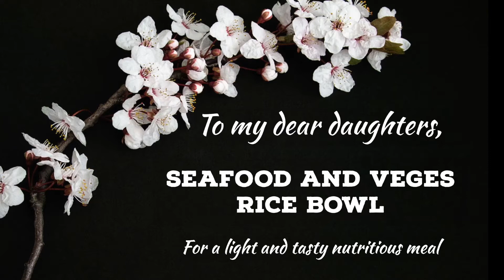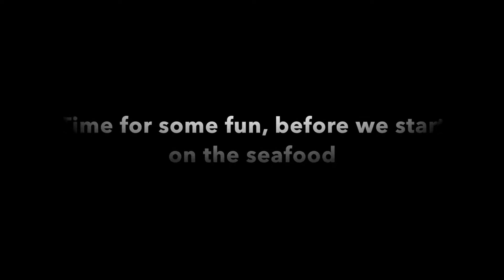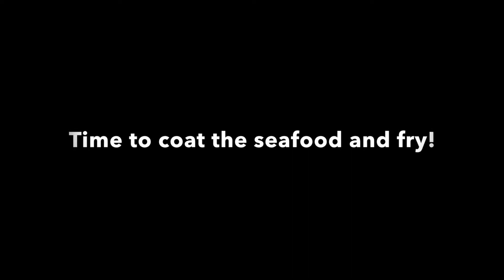Seafood and Veges Rice Bowl PLUS Bok Choy Funny Faces (Recipes for Our Dear Daughters 2018)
Seafood and Veges Rice Bowl - this is one of those healthy, balanced and tasty meals that is all the more satisfying by fitting into one bowl. Miss K and Miss S love the fish and the saucy rice. In this video we show you a simple way to prepare this great meal.

Featuring Mummy, Miss K and Miss S